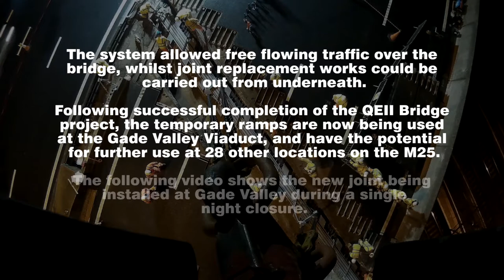Gade Valley Joint Replacement - M25 Junction 20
This video shows the new expansion joint on the Gade Valley Viaduct (M25 Junction 20) being installed in a single night shift.

This was made possible by some temporary expansion joints, originally used on the award winning QEII Bridge Joint Replacement Project, which are installed over the existing joint.

Traffic was able to flow at full speed (70mph) across the viaduct whilst work to remove the old joint was carried out from underneath.